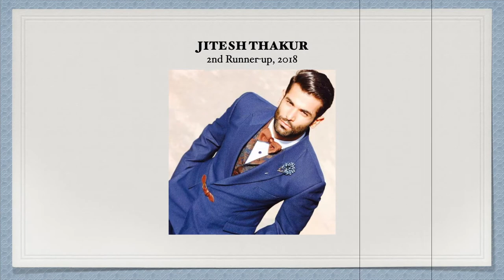Asian Countries' Rankings in MISTER SUPRANATIONAL (2016 to 2021) by Runners-up & Winner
These are the rankings of Asian countries in Mister Supranational from 2016 to 2021 according runners-up & winner. Enjoy!